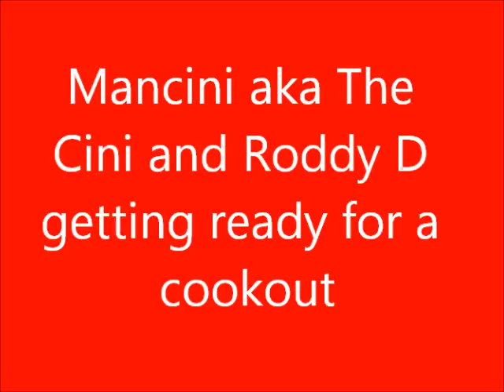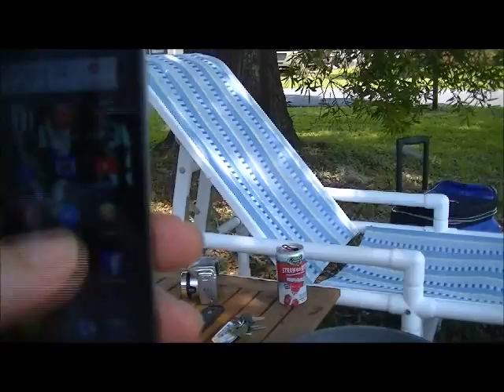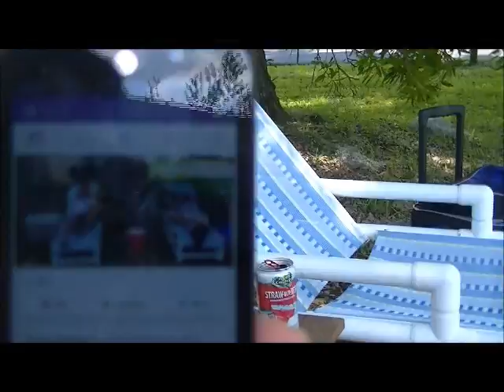Cini and Roddy cooking out and having fun